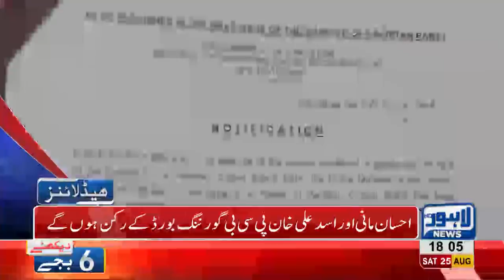06 PM Headlines Lahore News HD - 25 August 2018